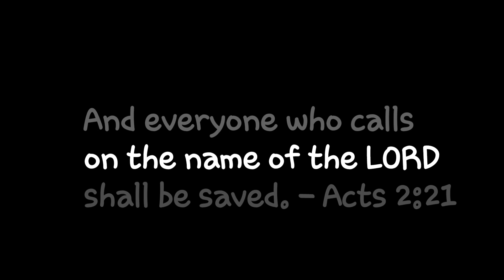Best Time For Working Out For Me. | TENACIOUSLOVELYBELLE86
Working out in the morning has become my best routine. Or else I cannot get any workout any other time.
What is the best time for working out for you?